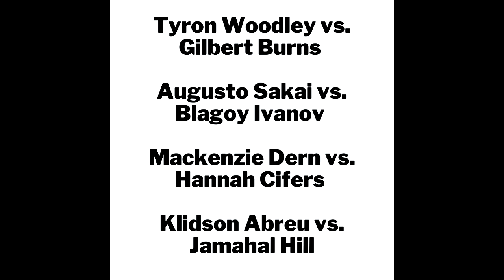Next UFC Event Could Be in Arizona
MMA / UFC news.

Bouts on that May 30 card:
Tyron Woodley vs. Gilbert Burns
Augusto Sakai vs. Blagoy Ivanov
Mackenzie Dern vs. Hannah Cifers
Klidson Abreu vs. Jamahal Hill